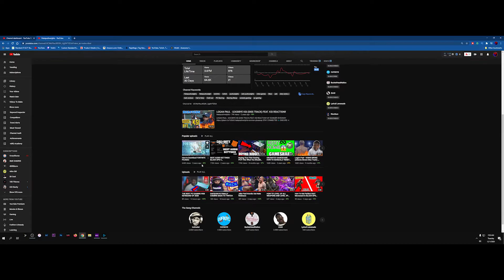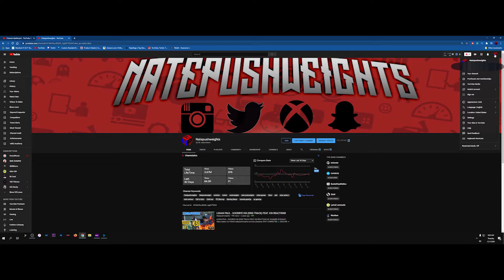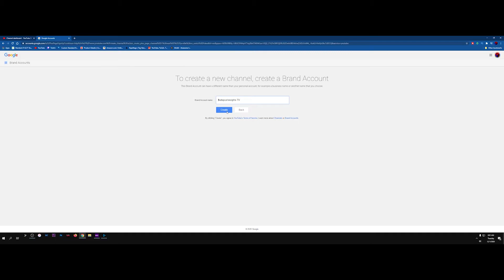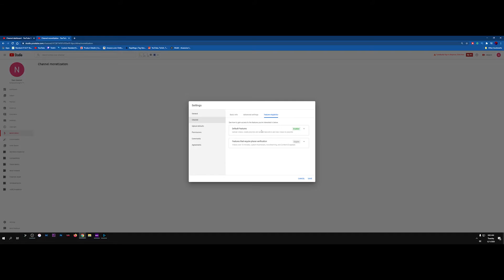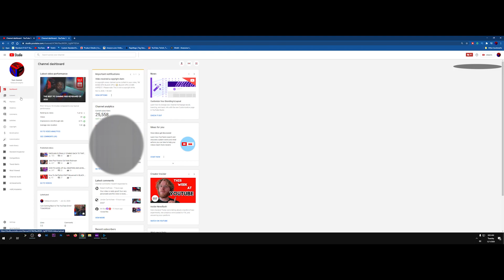How to Make a SECOND YouTube Channel With The Same Email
Video uploaded by Natepushweights